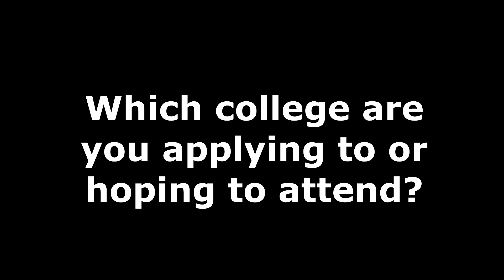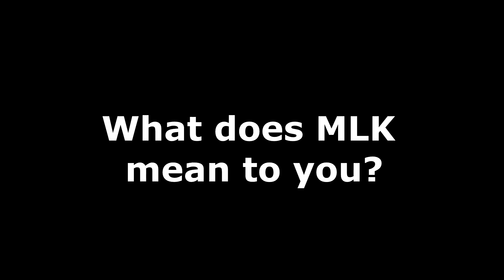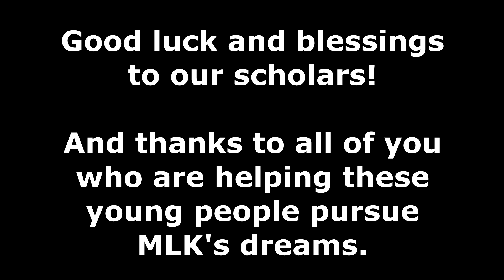2023 Meacham Park MLK Celebration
0:00 Welcome from Harriet & Bum
1:22 Chaplain Edwin Coleman
5:36 Harper Opeleke
8:25 Jeremy Mapp
11:24 Diane Young
13:24 Shannon Moore
14:07 C-Quig
17:03 Jane Dubberke
22:02 Scholarship Students